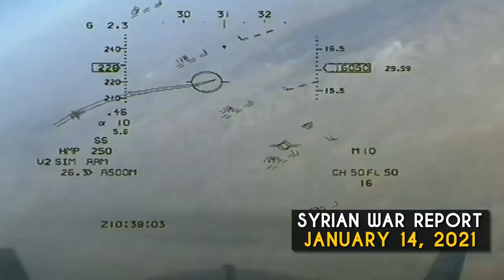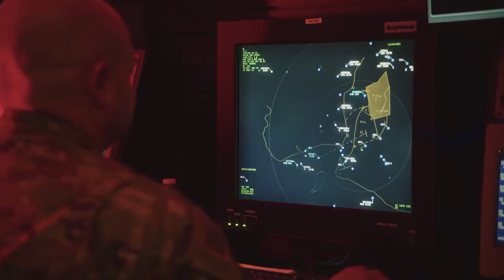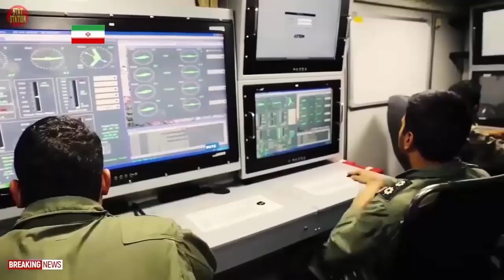Joint US-Israeli attacks on Syria-Iraq border bases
From South Front, 15 January 2021.